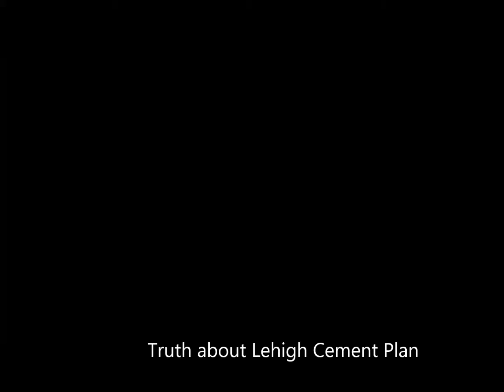Reports about Lehigh Cement Plan